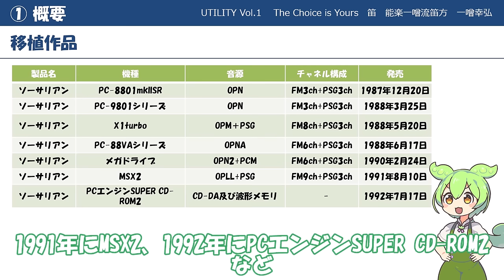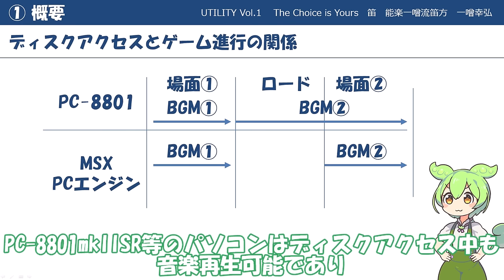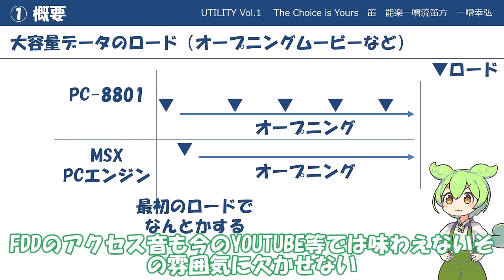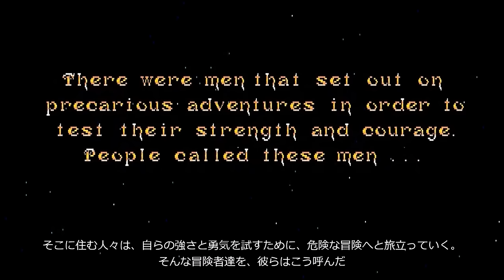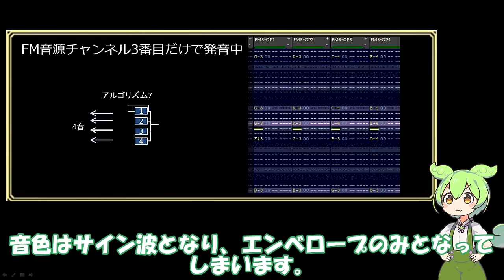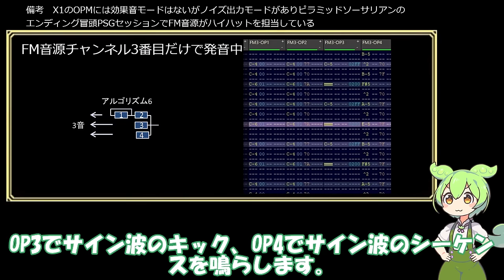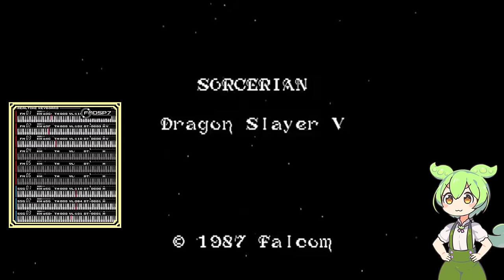ソーサリアンの世界 日本ファルコムの天才たちがどのように作ったか【FM音源/YM2203/YM2608/YM2151】world of sorcerian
注意:冒頭でソーサリアン楽曲をFM3chとFM6chの2系統に分けて説明している部分について、
画面上に記載してますが、便宜上X1のOPMをOPNA系と表現しています。
ご存じの通りOPMとOPNAは系統も全く違う音源です。完全な別物です。
X1 OPMによるFM6ch＋PSG3chの演奏がOPNAのFM6ch +SSG3chと近いことから便宜上このような表現にしています。ご理解頂ければと存じます。
また、この動画は作成者の調査と記憶により作成されております。
完全に正確な情報を求められる方はブラウザバックを推奨致します。

効果音モードについて
効果音モードがソーサリアンで使われた確証はないです
OPNにこのような機能があった、という説明になります

解説
日本ファルコムより発売されたドラゴンスレイヤーシリーズの名作ソーサリアンと日本ファルコムの天才たちを音楽とサウンドドライバ、映像とプログラムの観点から音楽と共に熱く解説します

PC-8801mkIISR
PC-9801

◆映像
◆音声
※PC-9801用NEC製FDD

◆システム及び音楽
ソーサリアンで最も詳しいサイト
X680x0シリーズへ移植した経験＿ソーサリアン～内部解析からわかったこと～ by PI.
◆音楽関連及び古代祐三氏
FM3ch拡張モードについて
古代祐三氏によるイース・ソーサリアン時代のファルコムの音源ドライバ話
古代祐三氏によるメガドライブ時代の音源ドライバ話
◆木屋氏山根氏コメント
伝説のゲームクリエイターに聞く 【ゲスト：木屋善夫・山根ともお・ほえほえ新井】
◆山根ともお氏
岩崎氏による「山根ともおというヤツ」
◆木屋善夫氏
ソーサリアンのエンディングと音楽のお話
◆石川三恵子氏
書籍  日本ファルコム音楽大全
「イース」の音楽を巡る話
『ドラゴンスレイヤー 英雄伝説』のサントラのライナーノート